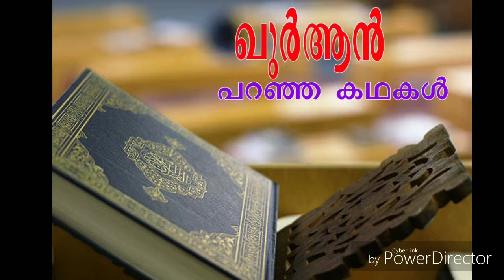quran paranja kadhakal 118. ഖുർആൻ പറഞ്ഞ കഥകൾ ...